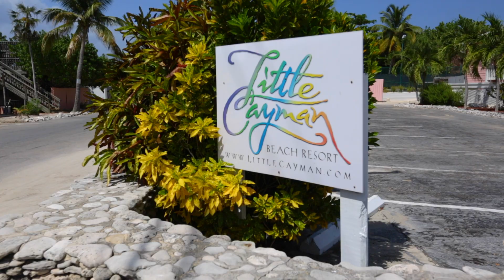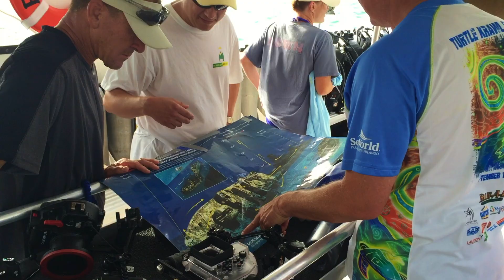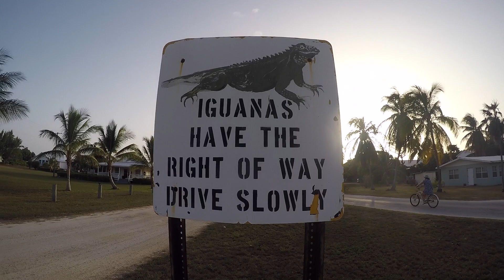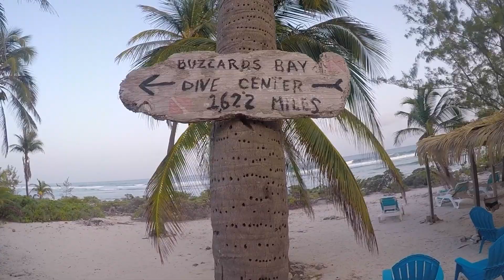Little Cayman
Underwater GoPro: Meggie Lynn
Glidecam Footage: Hunter Lynn
Above Water GoPro: Madeline Lynn
Editing: Madeline Lynn